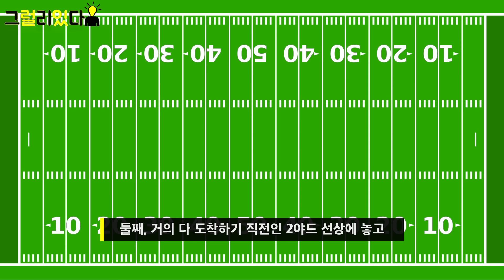슈퍼볼 관전을 위한 NFL 미식축구 기본 룰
미식축구 규칙을 쉽게 알려 드립니다.